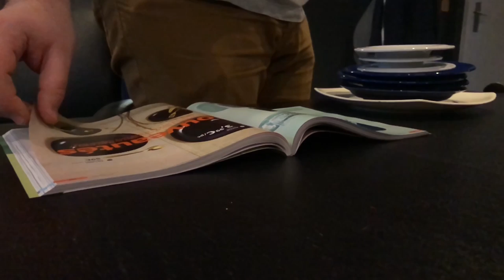iPhone 8 Plus : ralentis 240 FPS en 1080p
L'iPhone 8 Plus peut filmer des ralentis à 240 images par seconde en 1080p. Quelques exemples de ce que cela peut donner.

Vidéo réalisée et montée entièrement sur un iPhone 8 Plus.